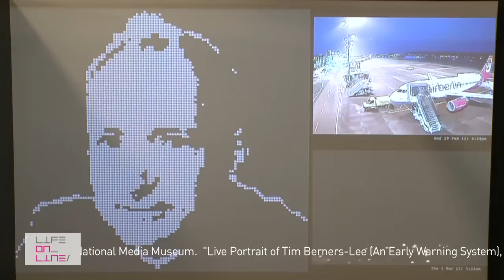Live Portrait of Tim Berners-Lee (An Early Warning System) by Thomson & Craighead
Speed modified time-lapse of work by Thomson & Craighead

"The dream behind the Web is of a common information space in which we communicate by sharing information. Its universality is essential: the fact that a hypertext link can point to anything, be it personal, local or global, be it draft or highly polished." (Inventor of the World Wide Web, Sir Tim Berners-Lee, May 1998)

The ever-changing relationship between society and the internet will be explored through digital art and interactive elements in a unique exhibition opening at the National Media Museum in Bradford on 30 March. The new Life Online temporary exhibition space is part of the world's first gallery to examine the social, cultural and technological impact of the web.

The inaugural exhibition called [open source] will feature new commissions by established international artists Thomson and Craighead and Ross Phillips as well as work by emerging artists Erin Newell and Phil Bird, selected from a national call for the [open source] commission. Their work was chosen by a panel including Drew Hemment, Director of FutureEverything, the award winning annual festival of art, music, ideas and trends in new media; and Ben Hammersley, Editor at Large of Wired Magazine, broadcaster and Life Online advocate.